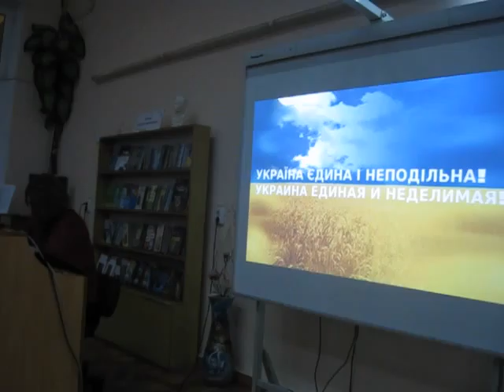"Где Вася?" Круглий стіл до Дня Соборності України 22.01.2015